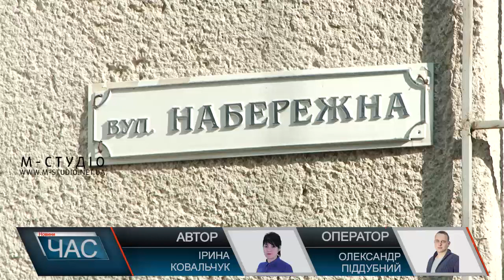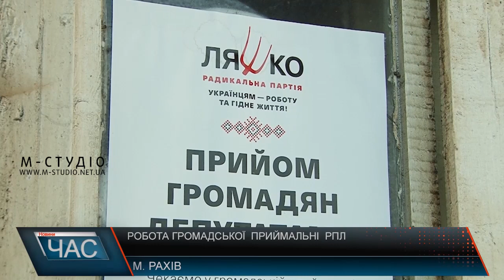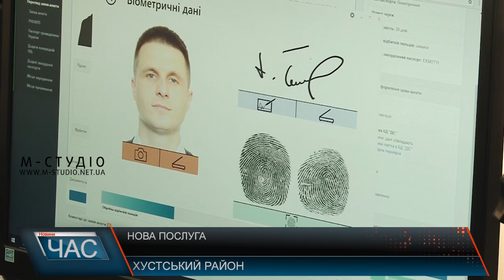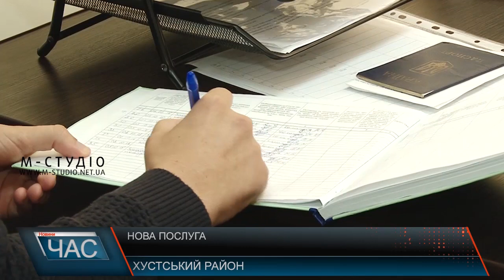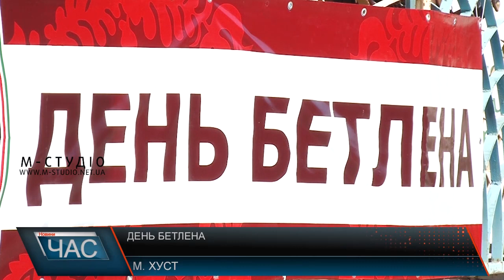Програма “ЧАС”. Hовини Закарпаття за 11 жовтня 2018 року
Проти здорожчання. Космічні ціни на бензин.
Дорога на Шипіт. Нове покриття.
Допомогти сиротам. На Іршавщині придбали житло для сиріт.
Центр надання адміністративних послуг. Нові можливості у Хусті.
106 День народження. Секрети довголіття.